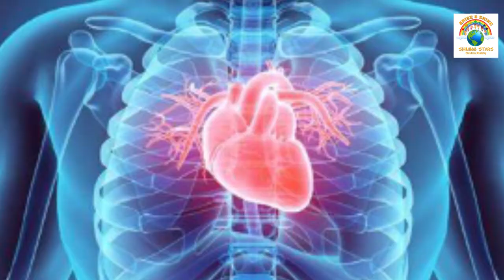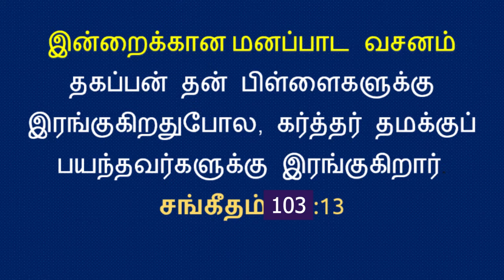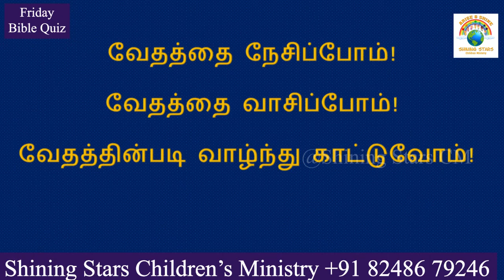July 22nd- Bible quiz - தெரிஞ்சிக்கோ புரிஞ்சிக்கோ -Bro.A.A.J.Kennedy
Shining stars Children Ministry, Daily Bible study and quiz series- Bro.A.A.J.Kennedy
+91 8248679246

link for Daily Google meet prayer from 1 pm to 1.15 pm